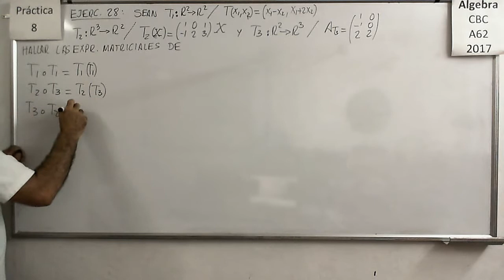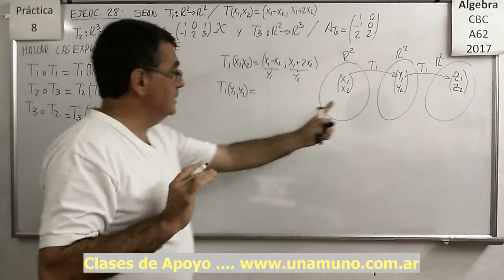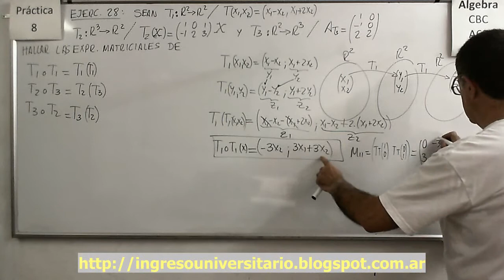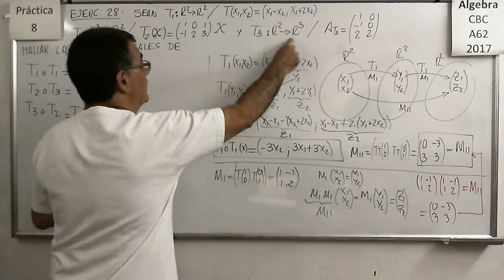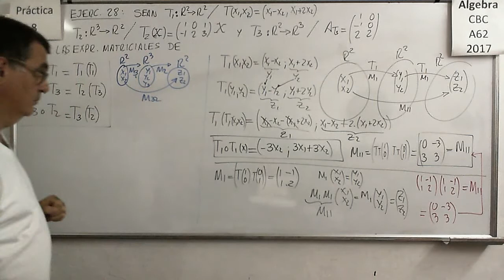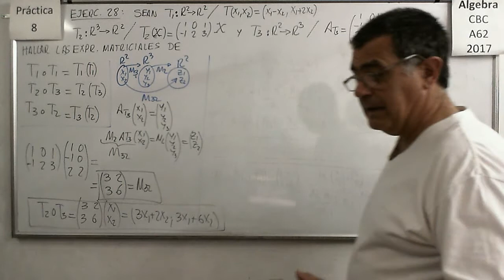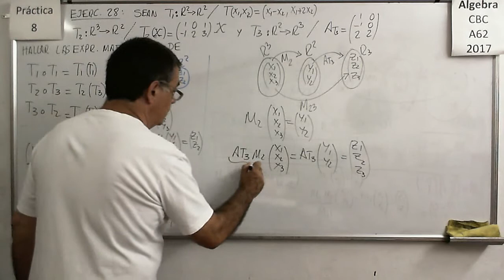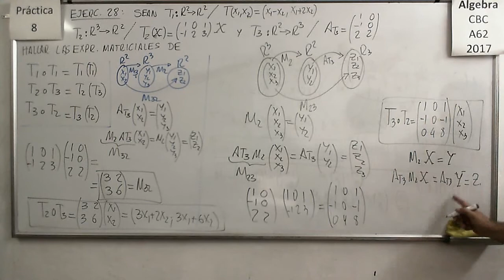Álgebra CBC A-62 Práctica 8 – Ejercicio 28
Hallar expresiones matriciales de composición de Transformaciones Lineales.

Hallar la Transformación Lineal que cumple las condiciones impuestas en base a relaciones de inclusión entre Imagen y Núcleo (¿?) es decir que el Núcleo debe estar contenida en la Imagen o viceversa.

Hallar Núcleo e Imagen de Transformaciones Lineales resultantes de composiciones.